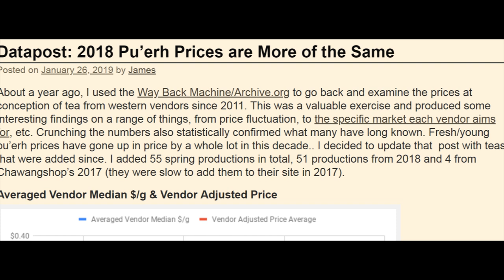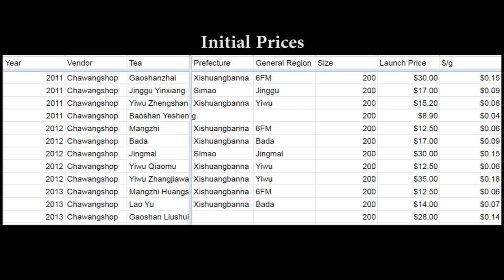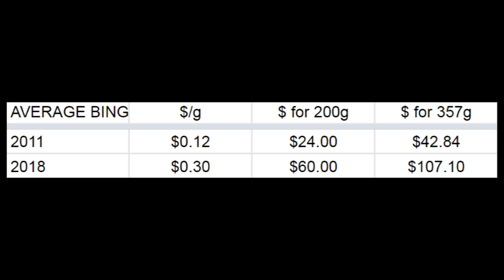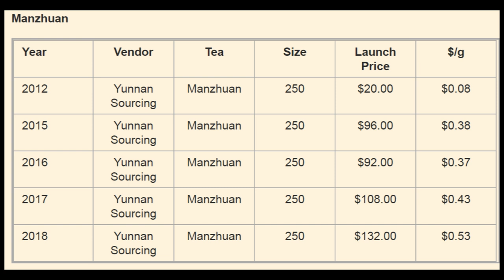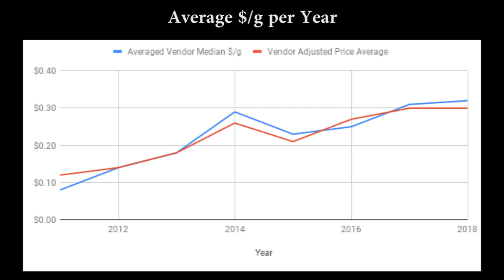2011-2018 Pu'erh Prices [Inbetweenisode 197]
As we approach summer 2019, another round of young raw pu'erh products are coming up. In the past half a year, I've written a couple posts on the topic of pu'erh prices and trends. These posts have been centered around the price of pu'erh produced and sold by western vendors when they're initially pressed.

This is a short video continuing that discussion. For anyone that is interested in young pu'erh and their price dynamics, I think you will enjoy this episode.

Major Takeaways: (1) Prices have gone up a lot! (2) vendor prices have increased more in the western world between 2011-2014 than 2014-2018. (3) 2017 & 2018 were the highest prices ever.